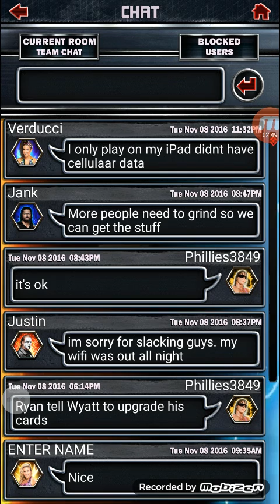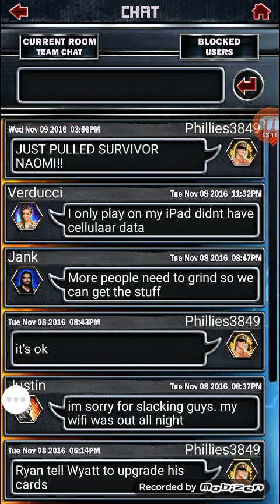ANOTHER AWESOME PULL!! WWE SuperCard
I simply don't understand